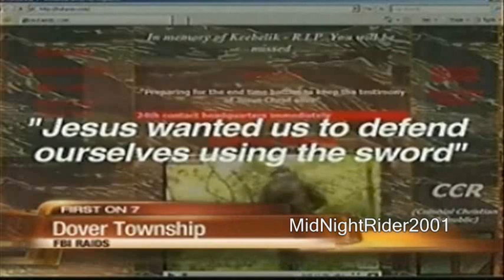FBI Raids Christian Militia Group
ADRIAN, Mich. — The FBI said Sunday that agents conducted weekend raids in Michigan, Indiana and Ohio and arrested at least three people, and a militia leader in Michigan said the target of at least one of the raids was a Christian militia group.
Michael Lackomar, a spokesman for the Southeast Michigan Volunteer Militia, said one of his team leaders got a frantic phone call Saturday evening from members of Hutaree, a Christian militia group, who said their property in southwest Michigan was being raided by the Bureau of Alcohol, Tobacco, Firearms and Explosives.

Related
US Marine: I will Fight American Civilians